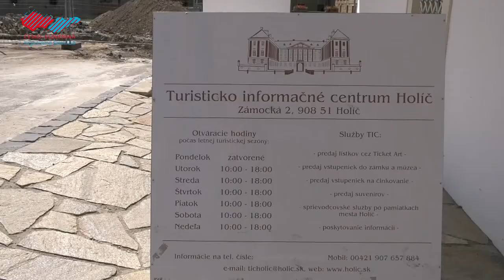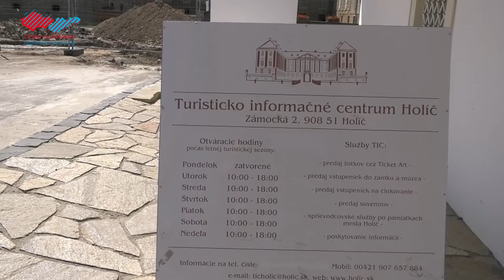Na aktuálne témy s predstaviteľmi mesta